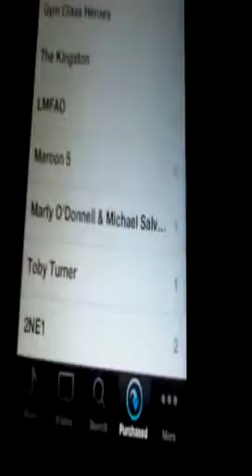H-R Idal fix